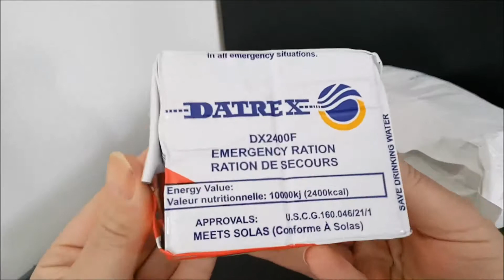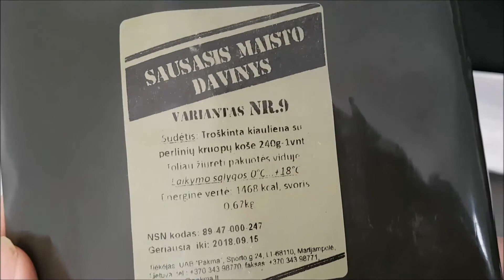Upcoming Reviews - Survival Rations & Military MRE